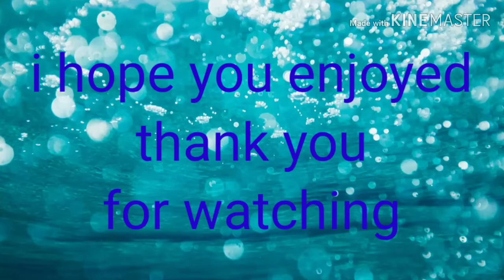Rearranging and cleaning toddler/baby room